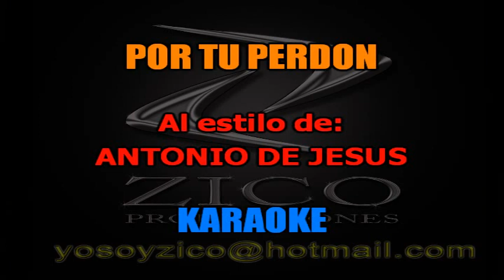ANTONIO DE JESUS - POR TU PERDON Karaoke FULL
CALI - COLOMBIA

LETRA:

Si no me quieres
para que me engañas
Si tu bien sabes
que lo nuestro no puede ser
En tus manos esta la fe perdida y
Es por eso que me dejas de querer...
Déjame si es lo que quieres
Yo después sabré que hacer
Iré ante el señor
me postrare a sus pies
Le pediré perdón y llorare
Del gran amor que un día
Prometimos...
Solo quedan dos palabras
Y un papel.
Un escrito con el nombre
De los dos...
Y en ti el amor que juramos
Ante Dios.
Le pediré perdón...
y lloraré
Iré ante el señor me postrare a sus pies